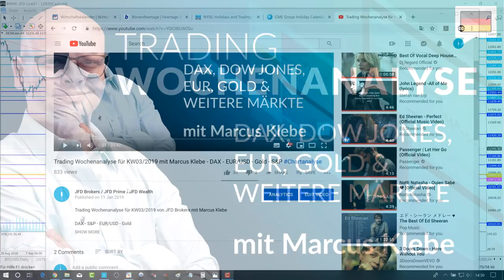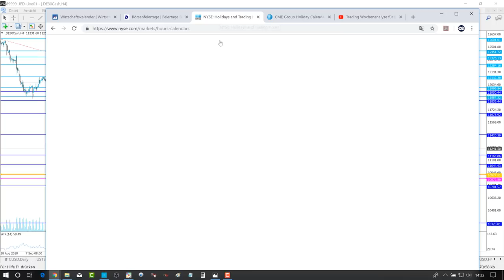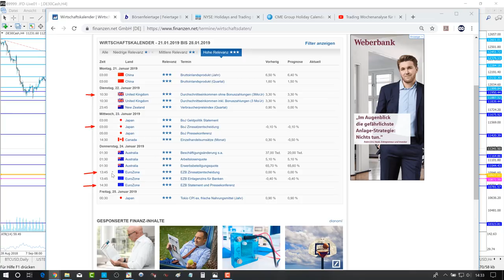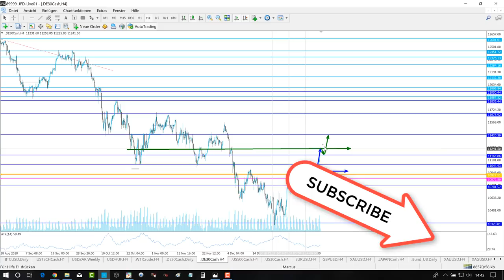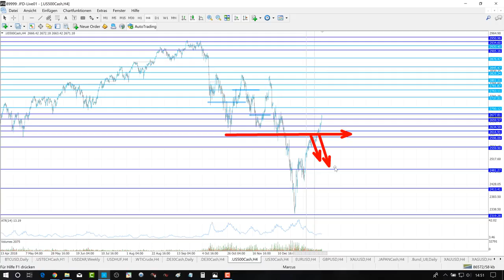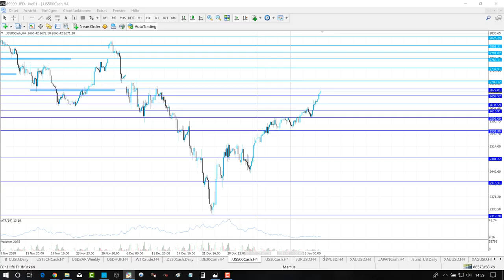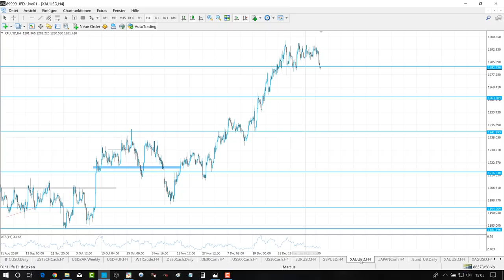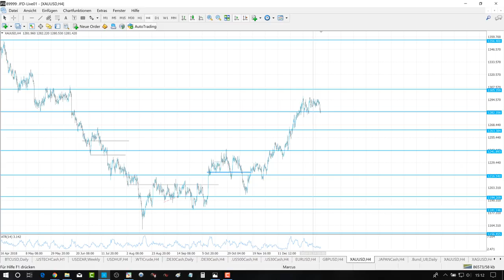Trading Wochenanalyse für KW04/2019 mit Marcus Klebe - DAX - EUR/USD - Gold - S&P